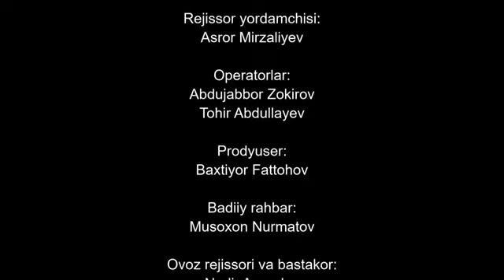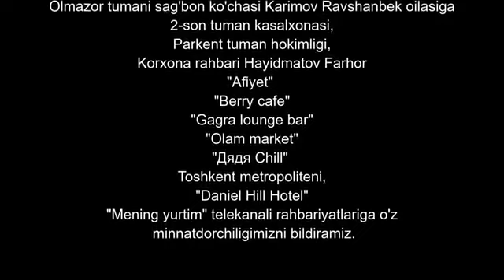Журналист Сериали 52 қисм _ Jurnalist Seriali 52- qism